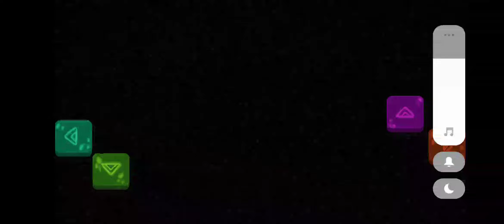Friday Night Funkin Saturday Fatality android optimized (android/PC)